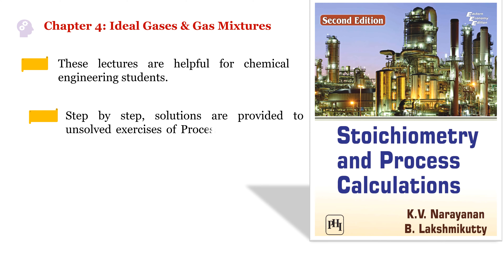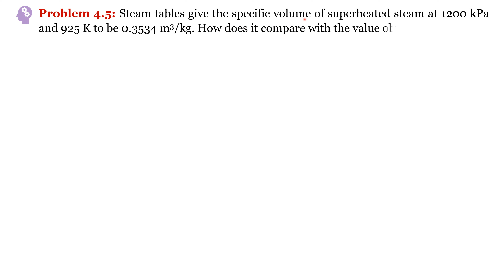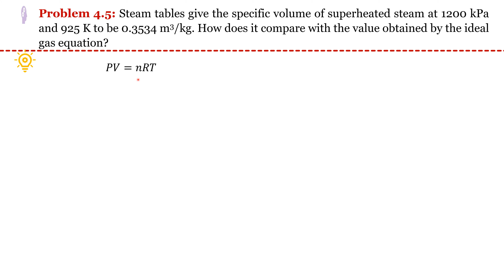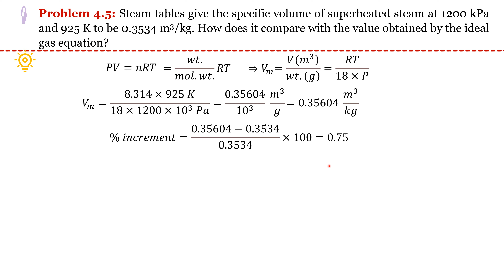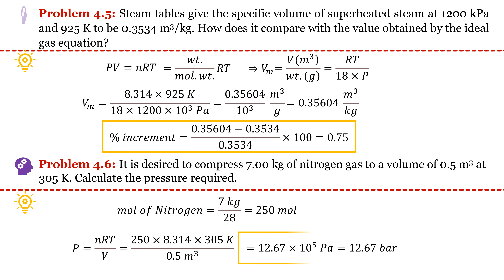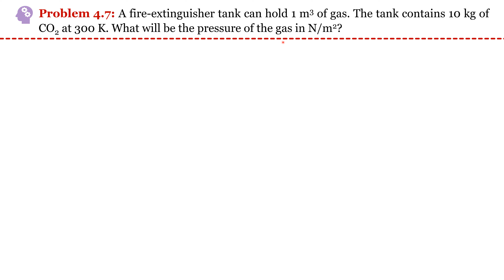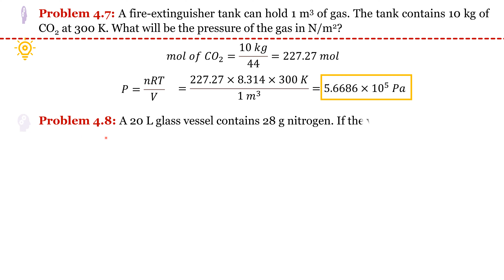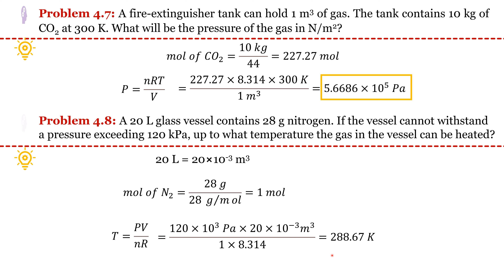Problem 4.1 - 4.8 Ideal Gases & Gas Mixtures| Process Calculation by K. V. Narayanan| Solution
Ideal Gases & Gas Mixtures (Exercises covered 4.1 to 4.8)
1. Step by step, solutions are provided to unsolved exercises of Process Calculations by K.V. Narayanan.
2. These lectures are helpful for chemical engineering students.